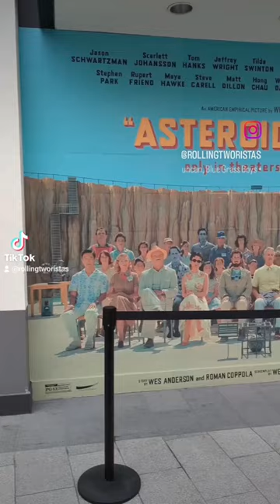☄️👽Asteroid City 👽☄️ - Wes Anderson’s newest film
☄️👽 We loved watching Asteroid City + the pop up experience a couple of days ago. Not only we loved Wes Anderson’s newest film but we were also gifted with Junior Stargazer t-shirts.

Focus Features transformed the Landmark Theatres Sunset in Los Angeles into a real-life Asteroid City for an exclusive two-week immersive installation.

Asteroid City takes place in a fictional American desert town circa 1955, when the itinerary of a Junior Stargazer/Space Cadet convention is spectacularly disrupted by world-changing events.
The film stars JasonSchwartzman, ScarlettJohansson, TomHanks, JeffreyWright, TildaSwinton, BryanCranston, EdwardNorton, AdrienBrody, LievSchreiber, HopeDavis, StephenPark, RupertFriend, MayaHawke, SteveCarell, MattDillon, HongChau, WillemDafoe, MargotRobbie, TonyRevolori, JakeRyan, and JeffGoldblum.